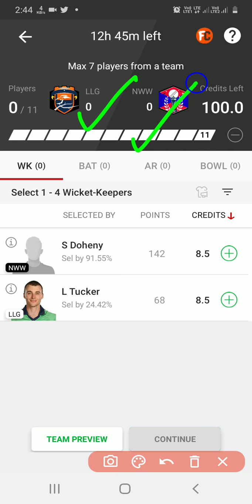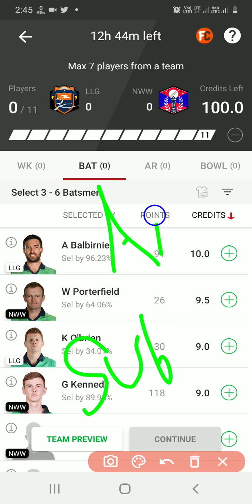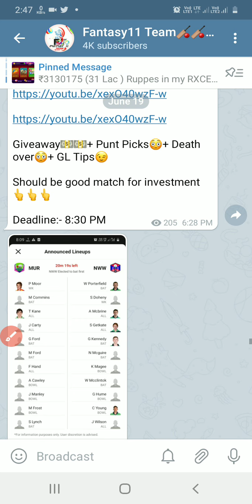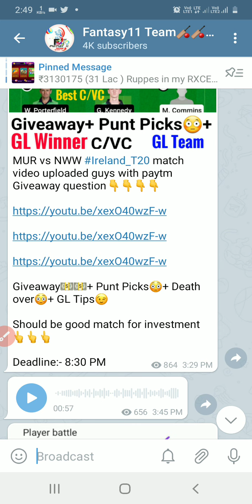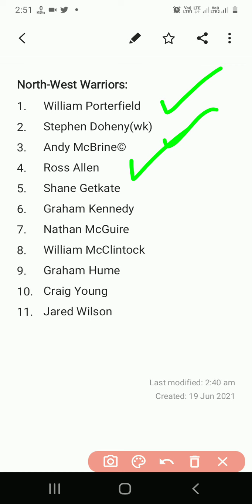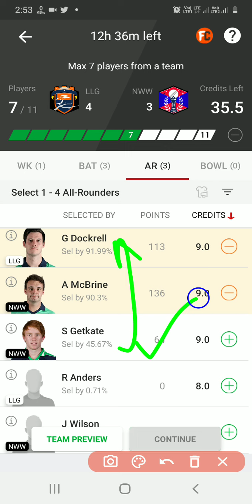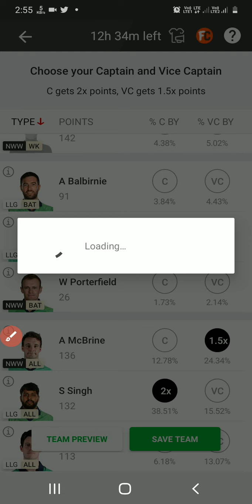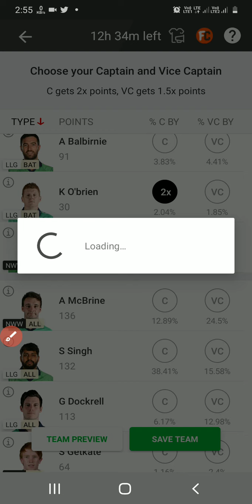LLG vs NWW DREAM11 TEAM|| Llg vs Nww Live T20 dream11|| llg vs nww dream11 prediction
LLG vs NWW DREAM11 TEAM|| Llg vs Nww Live T20  dream11|| llg vs nww dream11 prediction|| Ireland T20